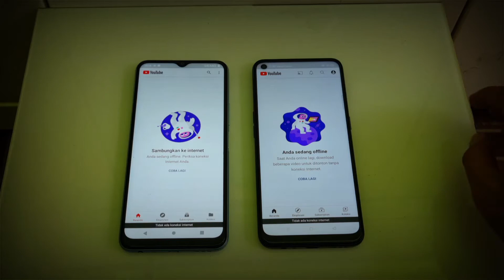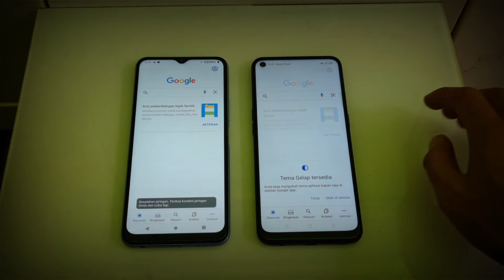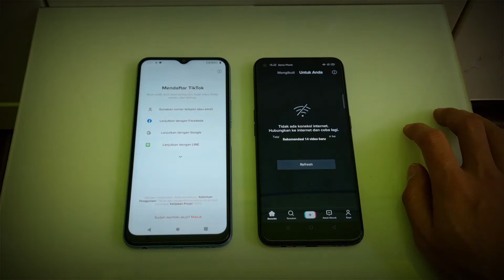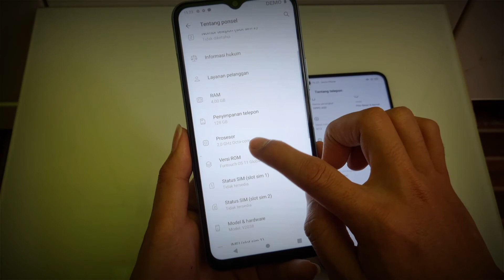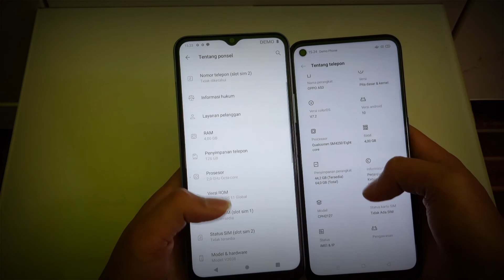Oppo A53 Vs Vivo Y20sG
semoga video ini bisa bermanfaat bagi Teman-teman.